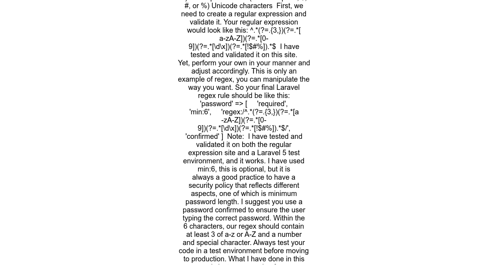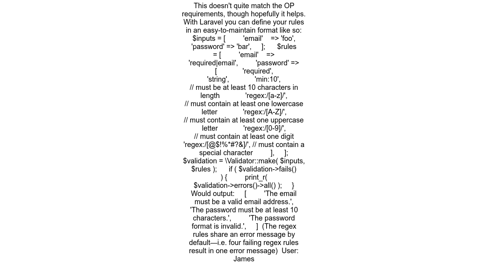Laravel password validation rule